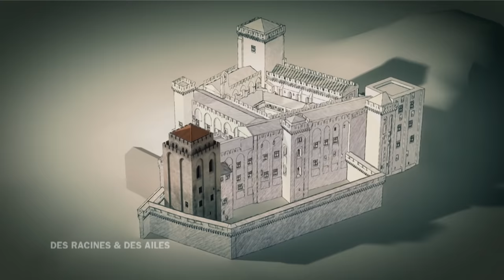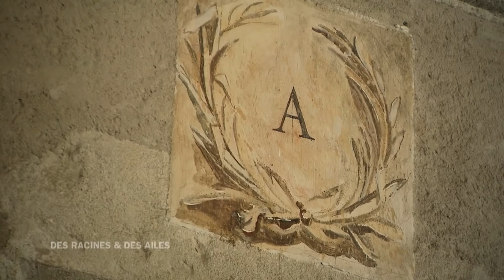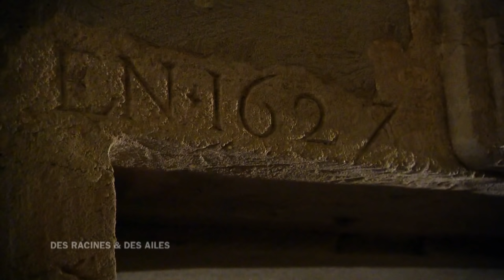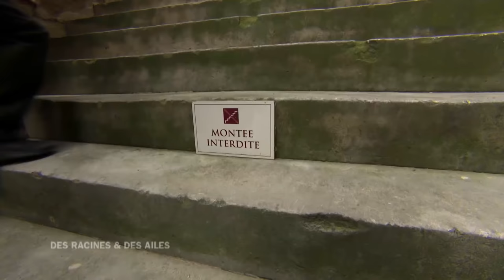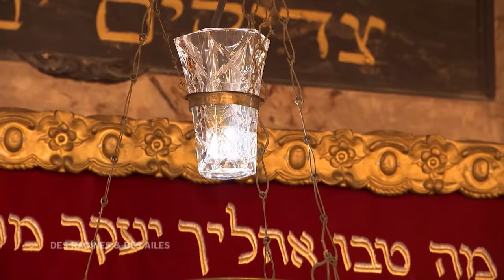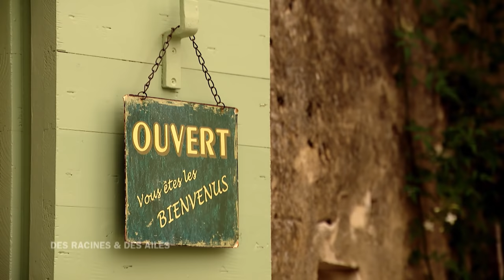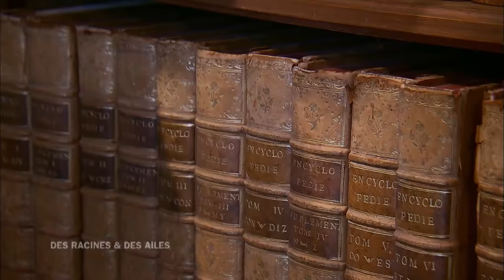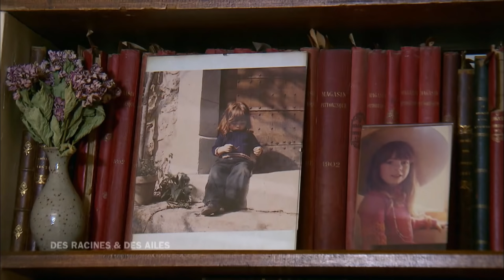Trésors du Vaucluse, depuis Avignon - Émission intégrale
Emission intégrale "Des Racines et Des Ailes : Trésors du Vaucluse, depuis Avignon" diffusée le 10/10/2018.

Dans ce numéro inédit, Des Racines & des Ailes installe son plateau à Avignon pour une émission consacrée au Vaucluse, de la cité des Papes au Mont Ventoux, en passant par la ville antique d’Orange et les plus beaux villages du Luberon. Carole Gaessler nous emmènera au cœur du Palais des Papes, mais aussi au château du Barroux, l’un des plus beaux châteaux Renaissance du Vaucluse.

L’Héritage des Papes
Au XIVème siècle, les Papes veulent faire d’Avignon la « nouvelle Rome » et construisent un palais-forteresse extrêmement luxueux : le Palais des Papes. La chapelle Saint Martial et ses décors peints, chefs-d’œuvre d’un artiste italien, Matteo Giovanetti, ont été récemment restaurés. Les décors disparus de la salle des festins ont été virtuellement restitués, dans toute leur majesté. L’édifice réserve encore des surprises. Nous pénétrons dans une salle dont on ignorait encore l’usage : des étuves très modernes pour l’époque.
Du célèbre pont d’Avignon, qui permettait de traverser le Rhône sur près d’un kilomètre, il ne reste aujourd’hui que quatre arches. En menant des recherches dans le lit du fleuve, des scientifiques ont compris pourquoi il n’a pas résisté aux assauts du temps.
Sur l’autre rive du Rhône, face à la cité papale, Villeneuve-lez-Avignon… Nous pousserons les portes de sa Chartreuse, fondée par le Pape Innocent VI au milieu du XIVème siècle. Dans ces murs, pendant des siècles, des moines ont dédié leur vie à la prière.
L’île de la Barthelasse, à Avignon, est la plus grande île fluviale d’Europe. Ses rives ont été façonnées par les crues du Rhône. Depuis le Moyen Age, la cité des Papes tire ses richesses de ces terres fertiles. Numa Cappo, maraîcher, poursuit cette tradition et nous fait partager son attachement pour ce lieu préservé.
Le vignoble de Chateauneuf-du-Pape est un autre héritage de la papauté avignonnaise. Il est aujourd’hui exporté dans le monde entier. Dans ses vignes, Thierry Sabon utilise une technologie surprenante. Depuis quelques années, la musique y a remplacé les pesticides.
Réalisé par Jacques Plaisant
© Agence de presse Tournez S’il Vous Plaît, avec la participation de France Télévisions.

Orange et les Monts de Vaucluse
Avec Emmanuelle Rosso, professeur d’archéologie romaine, nous pénétrons dans les coulisses du Théâtre Antique d’Orange, depuis la grande machinerie du théâtre jusqu’à la célèbre statue d’Auguste. Auguste qui, en fait, ne serait pas Auguste, d’après les dernières découvertes scientifiques.
En pénétrant par une porte dissimulée dans la pierre, Jean-Marc Mignon, archéologue, nous permet de visiter l’Arc de Triomphe d’Orange comme on ne l’a jamais fait : de l’intérieur. La vue qui se déploie au sommet est une démonstration du savoir-faire romain.
Carpentras a été l’une des quatre villes saintes de la communauté juive du Comtat Venaissin. Katia Freund nous conduit dans la plus ancienne synagogue de France encore en activité. Son décor et ses bains rituels, en sous-sol, sont uniques.
Roseline Georgis, rosiériste parfumeuse, cultive une rose très prisée au XVIII° siècle, que son père avait ressuscitée après de longues recherches. Elle a choisi de s’installer à Fontaine de Vaucluse car l’eau de la Sorgue, à sa source, y est d’une grande pureté, propice à la distillation des roses.

Couleurs du Luberon
Laurent Estibal sillone le Luberon au volant d’une voiture mythique, la 2 CV. Hors des sentiers battus, il parcourt les plus beaux villages perchés.
Au pied des carrières d’Ocre, à Gargas, nous entrons dans une ancienne usine d’ocre qui abrite une collection unique au monde. Celle de Régis Mathieu, artisan lustrier depuis trois générations. Il restaure des lustres pour les plus grands monuments historiques. Depuis plusieurs semaines, toute l’équipe est mobilisée sur une commande exceptionnelle : la reproduction de 7 lustres en bronze doré à l’or fin, de 8 mètres 50.
Jean-Jacques Prévôt est un chef étoilé, il crée à la belle saison un menu sucré salé à base de melon de Cavaillon, qui fait sa notoriété.
Au printemps,  il ne manque jamais le premier jour de la récolte de cette cucurbitacée, qui lui a déjà inspiré plus d’une centaine de recettes.
A la frontière du Luberon et des monts de Vaucluse, l’abbaye de Sénanque, fondée au XIIème siècle, abrite une communauté de six moines. Ils ont accepté pour la première fois de nous faire partager leur quotidien rythmé par 7 offices.
Réalisé par Claire Lajeunie
© L2 films avec la participation de France Télévisions